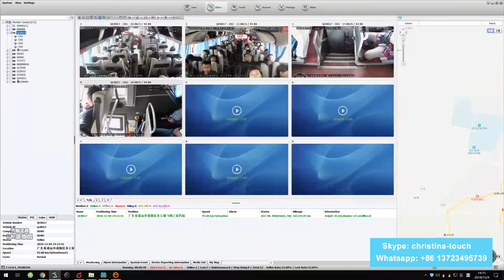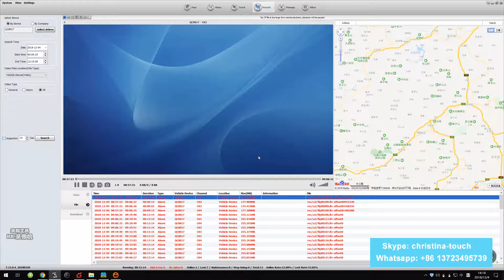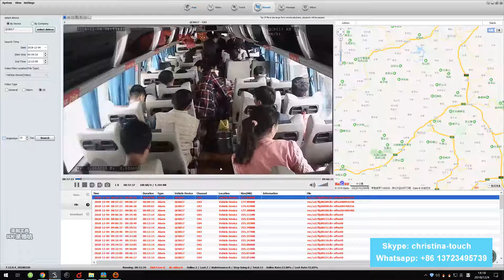CMS V6 PC Client Operation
This video shows how to operate in CMS V6(used to manage mobile dvrs, body cameras, etc). Functions including gps tracking of vehicle location, live view of vehicle status, historical track, video search and playback etc.